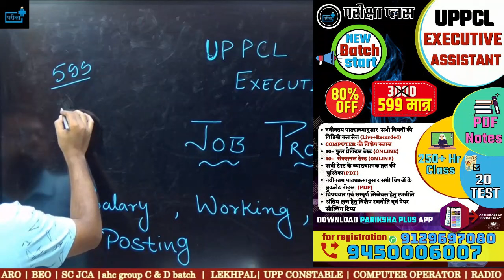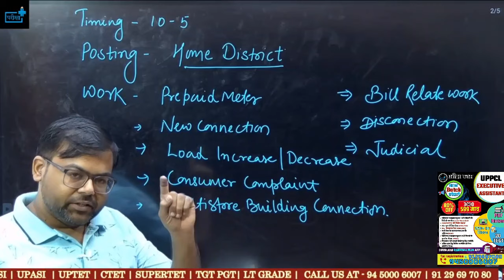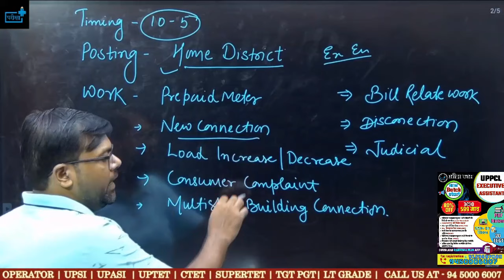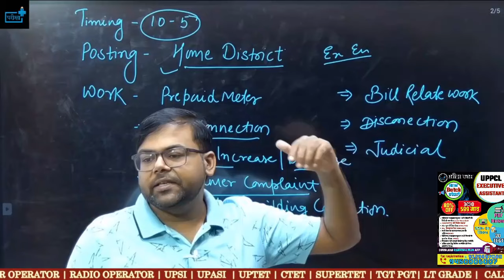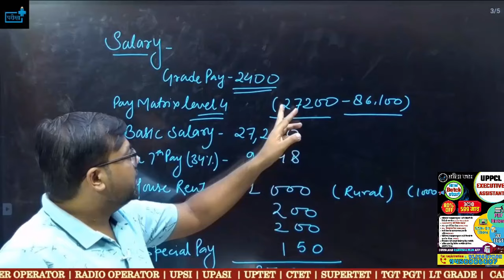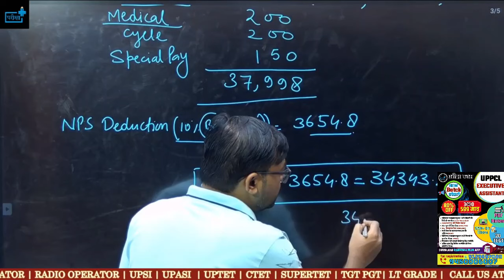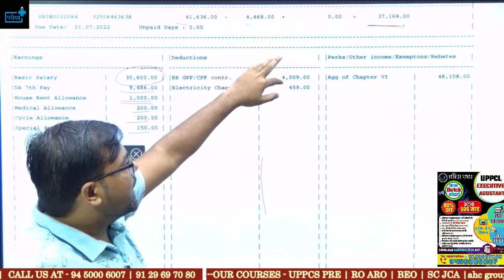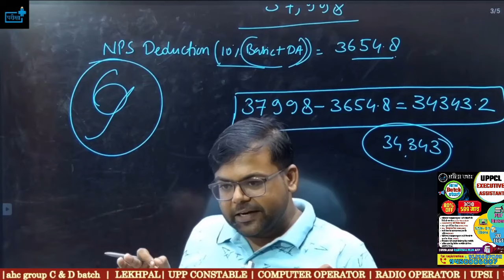UPPCL Executive Assistant Job Profile Salary ? Work ? Promotion ? Posting कहा होगी ?